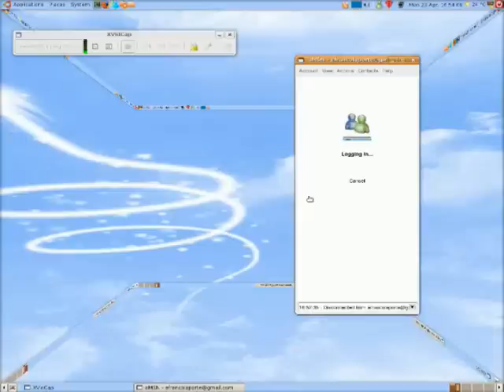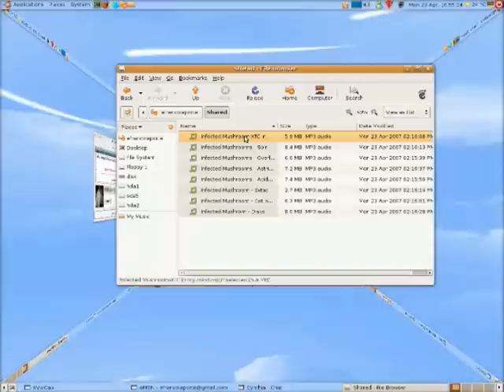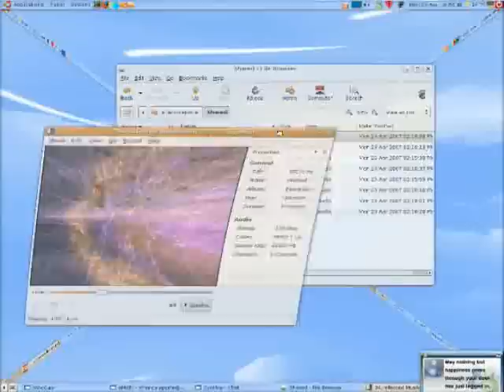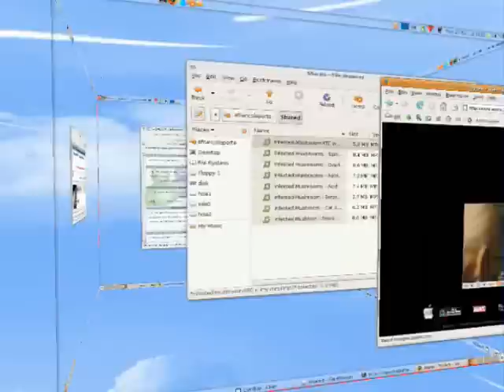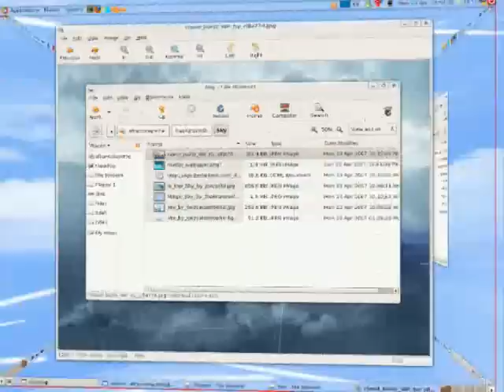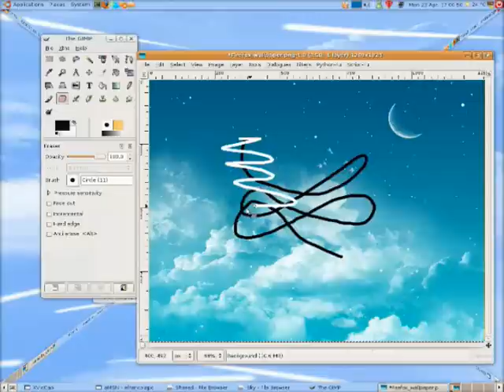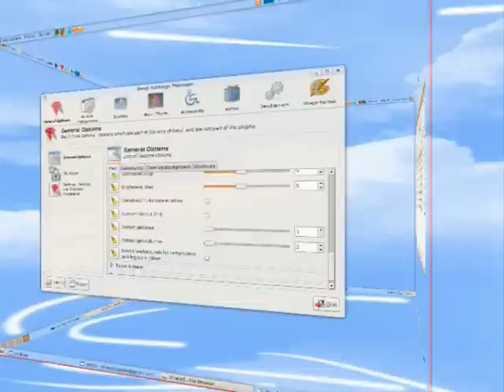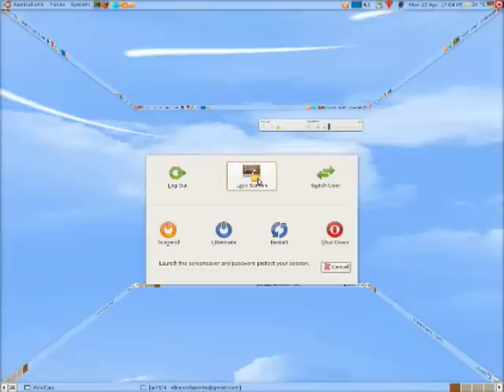Beryl in the Sky!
My beryl configuration, with a fully transparent background & a real "sky" skydome. Back when I was trying Linux.

Linux distribution: Ubuntu 7.04
Programs displayed:
aMSN
Nautilus
Firefox
Image Viewer
The Gimp
Totem Movie Player
Terminal console